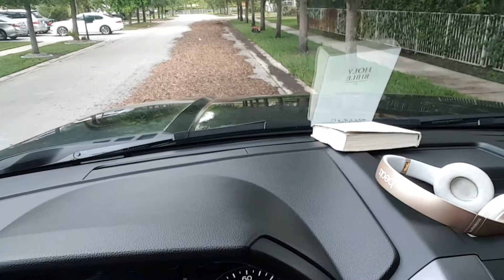My first $60 property and pole saw demonstration part 2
Mowing lawn